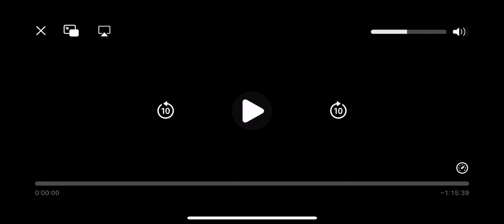mist the tale of a sheepdog puppy: beginning ￼￼